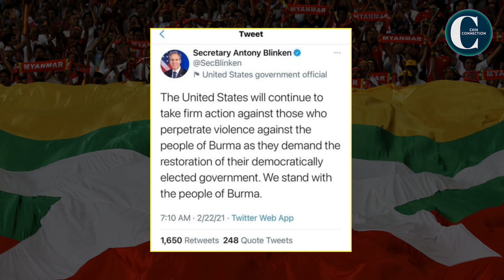Myanmar Thuhla: Dungsip Theih A Si Nawn Lo